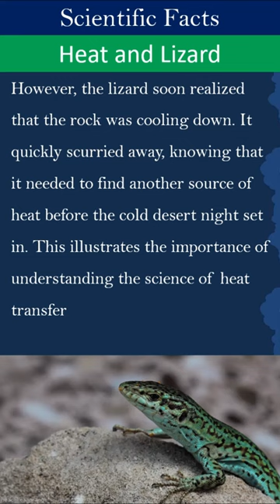Scientific Facts, The story of Heat and Lizard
Scientific facts for elementary school students,
Muhammad Yusuf, Education Specialist